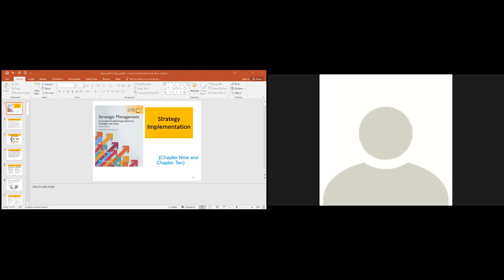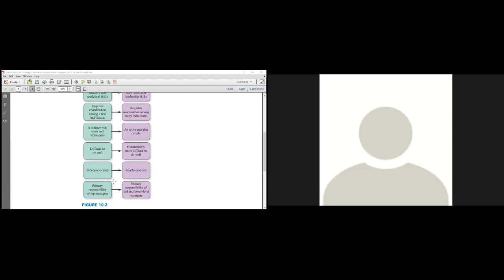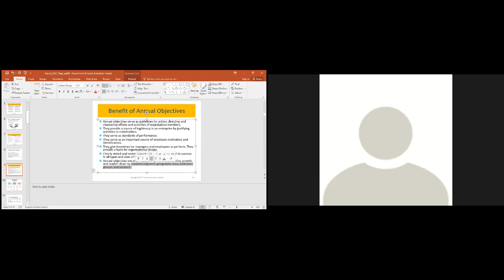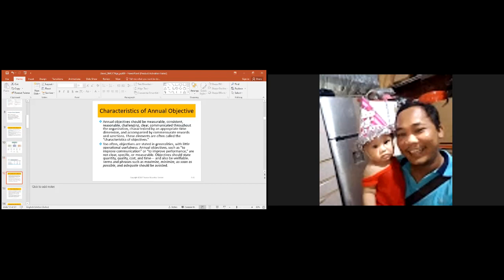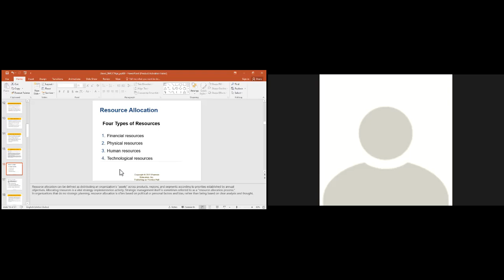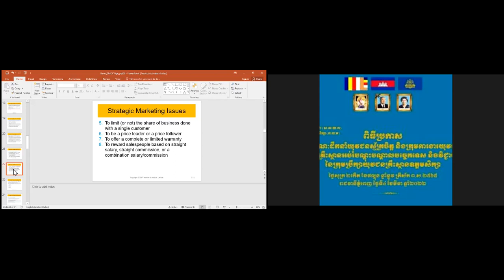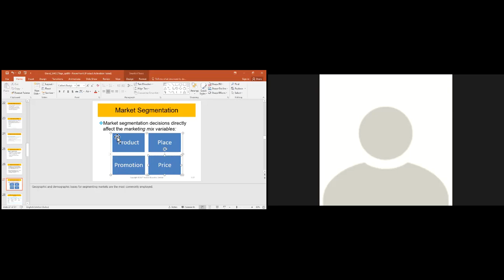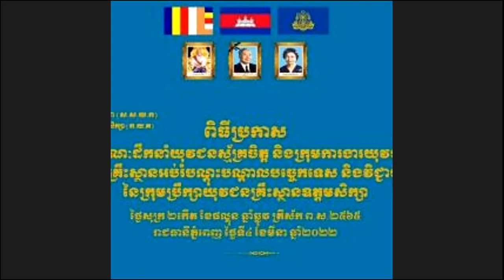StrategicMgt 05Mar22 Part2